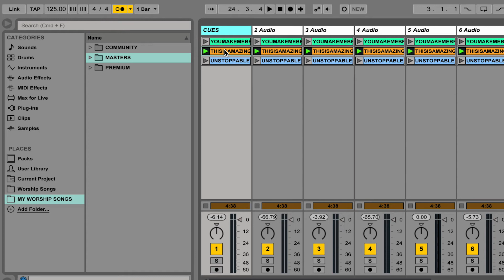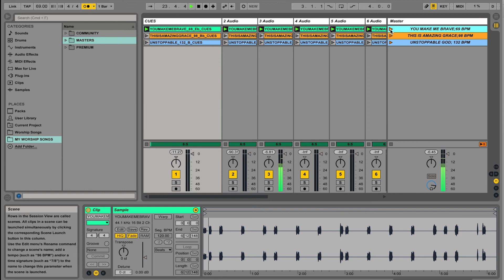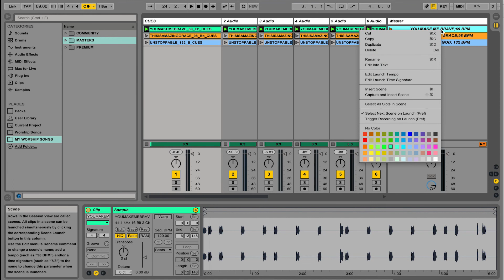How to Adjust Tempo in Ableton Live | Loop Master Class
In this video, Ableton Live Certified Trainer Matt McCoy shows you how to adjust the metronome / click, BPM and time signature in Session View.

Matt McCoy is the founder of LoopCommunity.com, the largest collection of tracks and the home of the LOOPTIMUS Foot Controller and PRIME MultiTrack Playback App (FREE in the App Store).